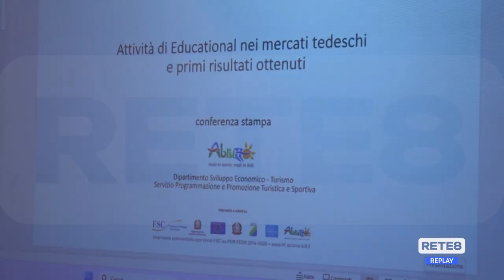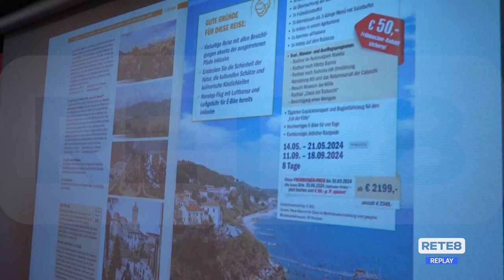Turismo - I Tedeschi scelgono l’Abruzzo